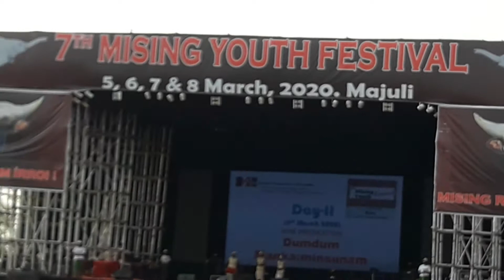Dumdum manka:mínsunam ( ঢোল বাদন প্ৰতিযোগিতা )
MYF 2020